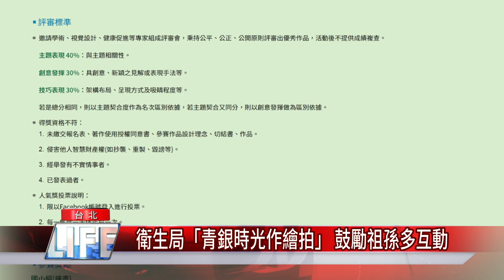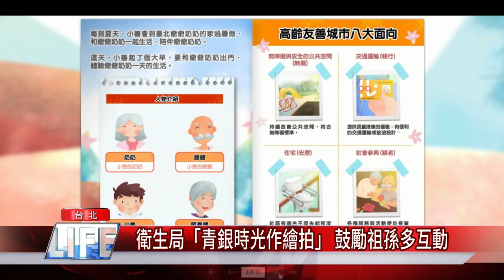徵選 活動|衛生局「青銀時光作繪拍」 鼓勵祖孫多互動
因應高齡人口快速成長，台北市積極打造符合長者安全且友善的宜居環境，衛生局日前辦理「青銀時光作繪拍-創意徵選活動」，鼓勵年輕世代多與祖父母互動，透過繪畫、拍照，邀請大小朋友與祖父母互動秀創意！